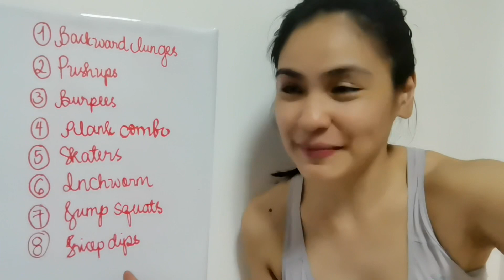MY FIRST VLOG! | TABATA HIIT | body weight only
WHAT’S UP, IDOLS?

Sharing to you a tabata workout that includes 8 exercises for your upper and lower body! We alternate working out for 20 seconds and resting for 10 seconds for each movement! These are friendly for beginners and are all body weight movements! 🔥🔥🔥

Repeat the entire cycle for as many times as you want! Be sure to push yourself past your breaking point (safely!) 😉

Tabata is a more difficult style of HIIT, so it’s advisable that 100% beginners do something easier first. I suggest that you practice each workout until you become more comfortable doing all consecutively.

Any health and fitness information shared in this video is not meant to replace professional advice, especially for special conditions. The use of any information found here is solely your responsibility.